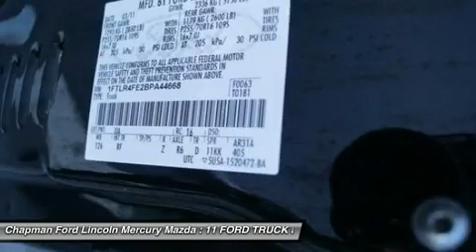11 FORD TRUCK RANGER Egg Harbor, NJ P8148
11 FORD TRUCK RANGER Egg Harbor, NJ
Stock# P8148

Ranger XLT, 4.0L V6 SOHC, 4WD, Remote keyless entry, and SIRIUS Satellite Radio. Your lucky day! Move quickly! With our 5-DAY MONEY BACK GUARANTEE you can buy this Ford Ranger with confidence. If you decide that the vehicle you purchased is not exactly what you wanted, you can return the vehicle up to 5 days after taking delivery without penalty. This is NOT an exchange policy! It is a true 5 day money back return policy. We just have a limit of 500 miles on the vehicle from delivery.

Don't pay too much for the truck you want...Come on down and take a look at this fully-loaded 2011 Ford Ranger. You, out putting some miles on this outstanding Ranger, would look so much better than it sitting here idly on our lot. The low mileage means it's had enough rest. Now it's ready to live a little!